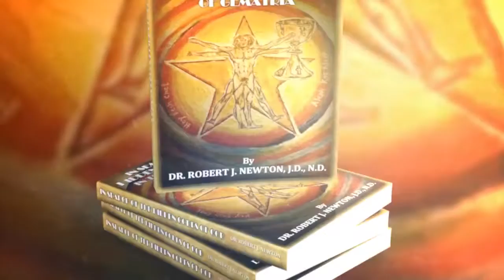robert newton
This is the trailer for my new book, "In Search of the Hidden Codes of God, paperback and kindle